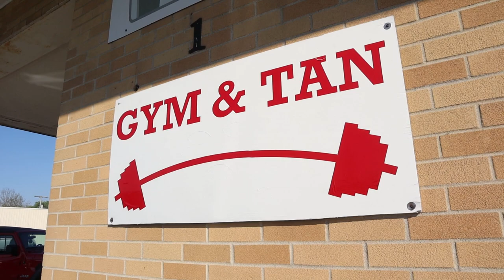Dialing In | 2 Weeks Out from Summer Shredding Classic 2021